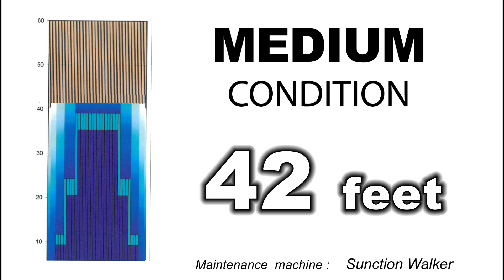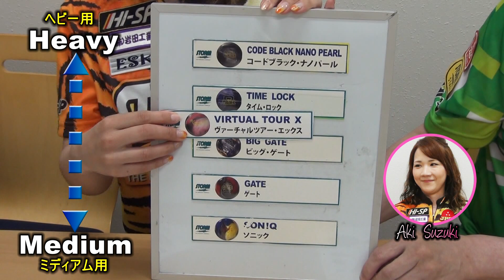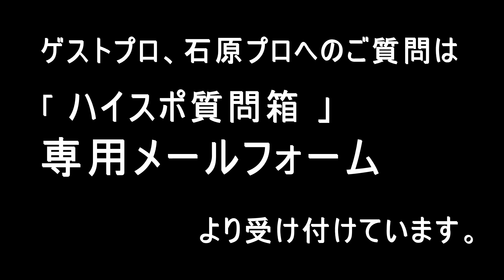ヴァーチャル・ツアーＸ 【 Virtual Tour X 】 /STORM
テスター：鈴木 亜季プロ（４１期、フリー）
　　　　　　石原 章夫プロ（１１期、㈱ハイ・スポーツ社専属）

★『お詫び』★　 動画冒頭で出演者名に誤りがございました。
　　　　　　　　　　（正）鈴木亜季プロ←（誤）榎本浩也プロ

【 ハイスポ質問箱 】メールフォームはコチラ↓
シェイプロックHDコアはあらゆるコンディションにおいてそのパワーを発揮する。HDはハイデンシティーの略。ウェイトブロックの回転半径をより低く、ディファレンシャルをより高くする。より高いディファレンシャルは、より高いフレアポテンシャルとなる。つまりボールが回転するたびにレーンオイルにカバーストックの新しい表面が接触することになる。
カバーの新しい表面が接することは重要であるが、選択されたカバーストックの種類もまた重要だ。R3Sパールは、ストームを代表するカバー「リアクターカバー」の第3世代だ。このシェルは、更に多孔性となっている。この高められた多孔性が、リアクターやR2Sよりも若干手前からレーンをキャッチし、全体的なリアクションにスムースさを出す。レーン変化の影響を受けにくくすることがR3Sの最も優れた特徴の一つだ。